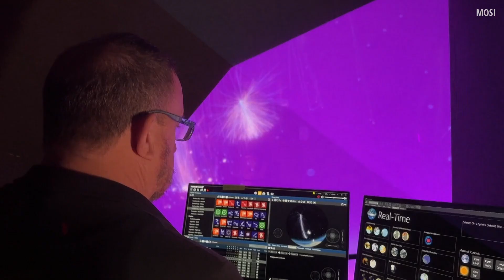New planetarium and digital dome to open at MOSI in Tampa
The unique theater will show the night sky, laser shows and even be open for special events.